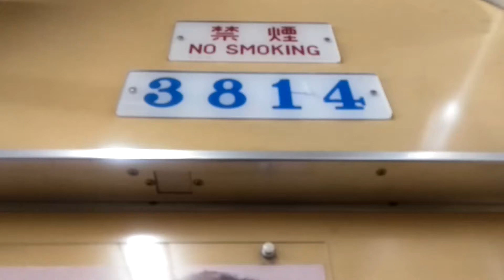名古屋市営地下鉄鶴舞線３０００形３１１４編成20２３年３月１７日まで廃車される編成ですね。２３記号上小田井行き平針駅から原駅走行することですね。まだ乗れますね。廃車されなくて助かりますね。